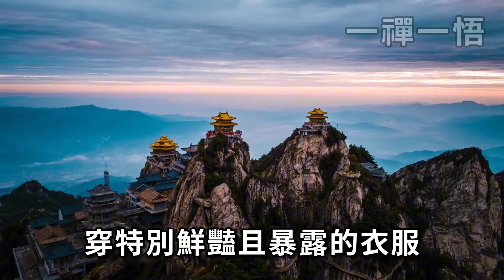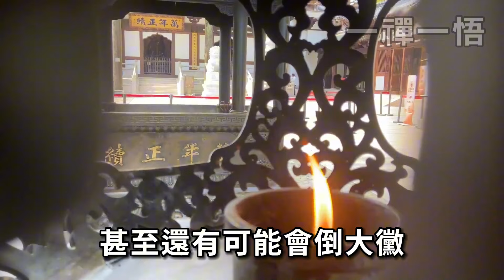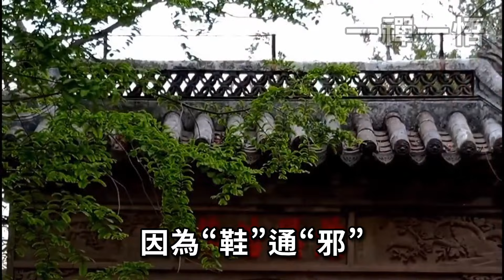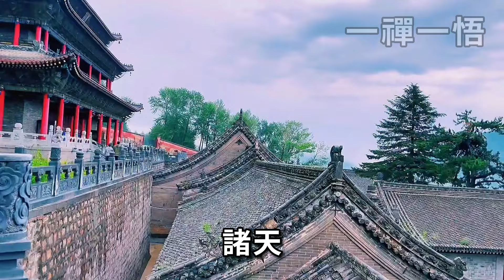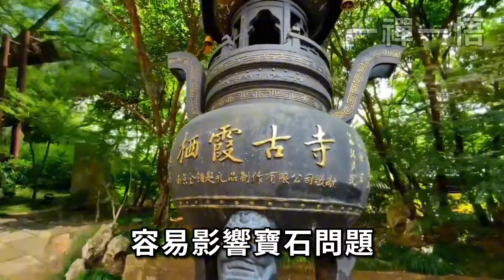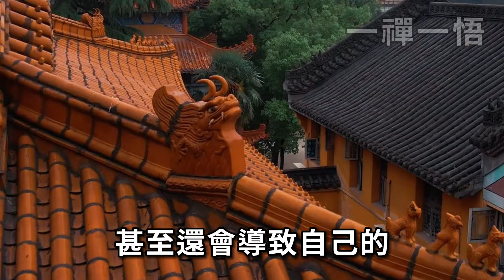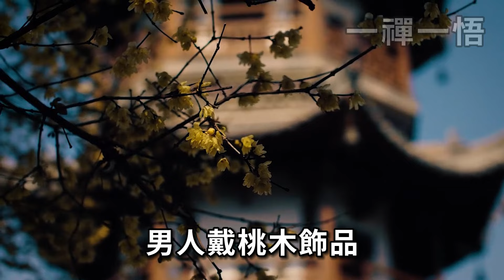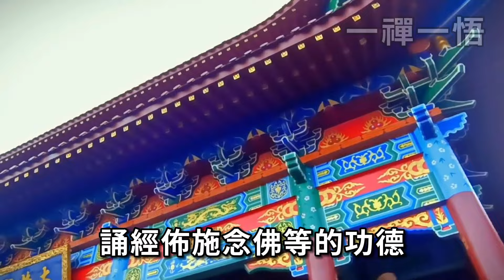不是迷信！清明掃墓要切記，3種顏色的衣服，千萬別穿！否則全家災禍不間斷！因為裡面住著陰魂！ |一禪一悟